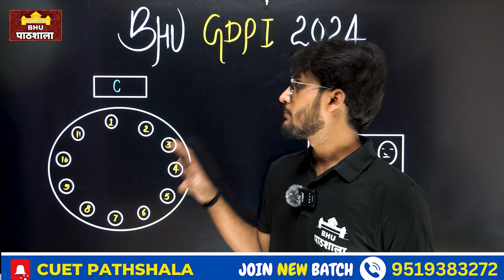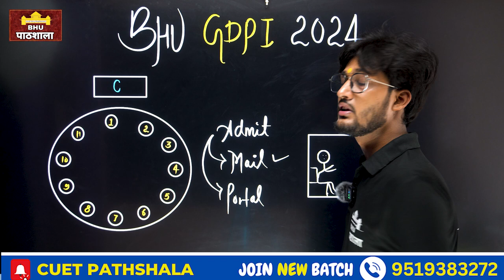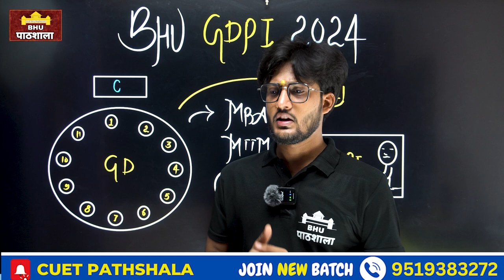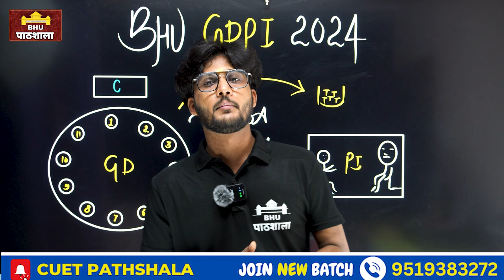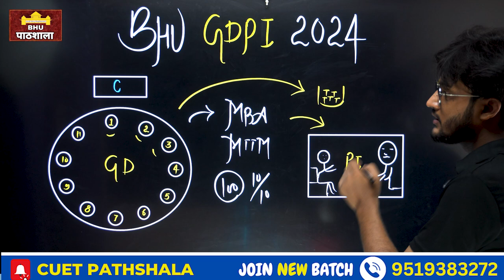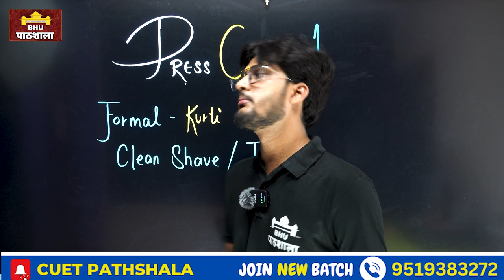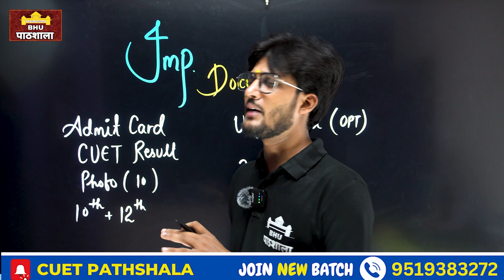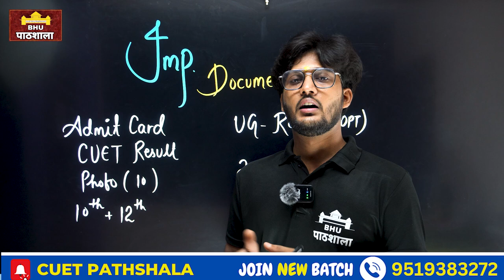BHU GDPI & Practical 2024 - Dress Code & Important Documents By neersir